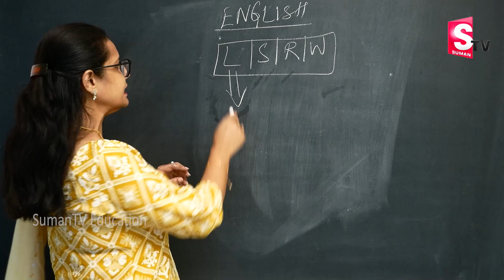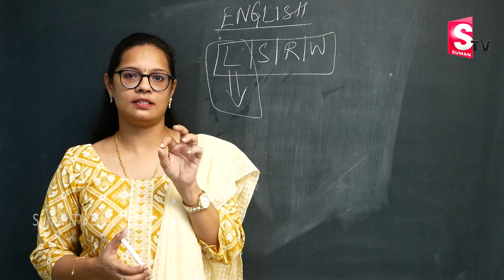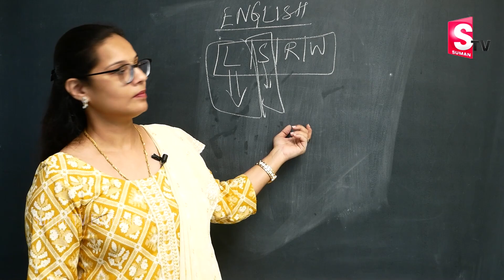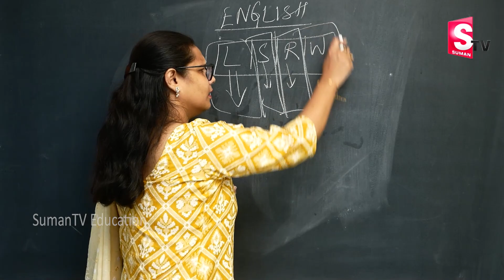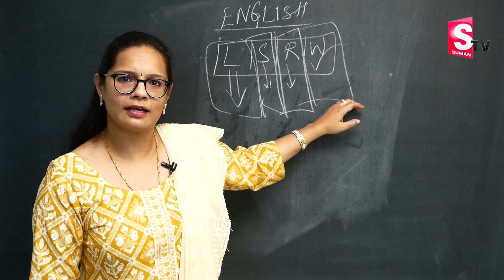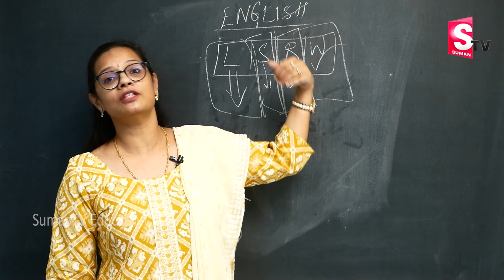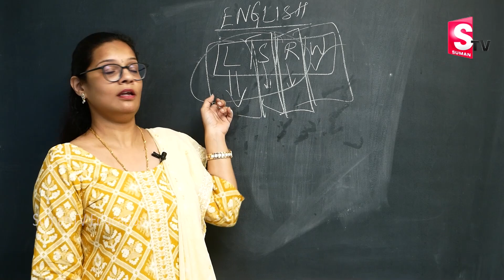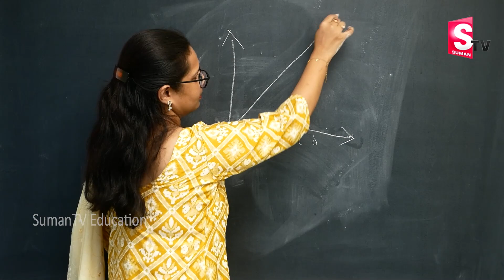Learn English with Archana Start English Conversation Fluently Spoken English through Telugu